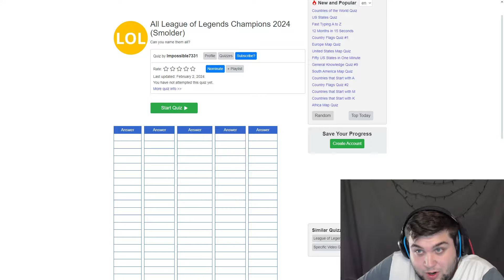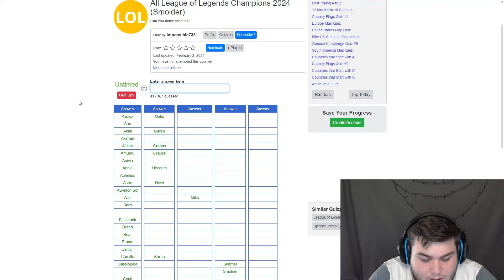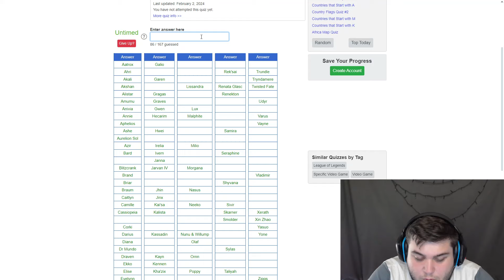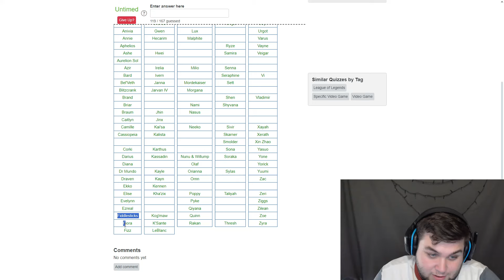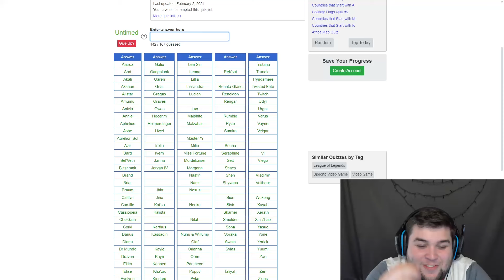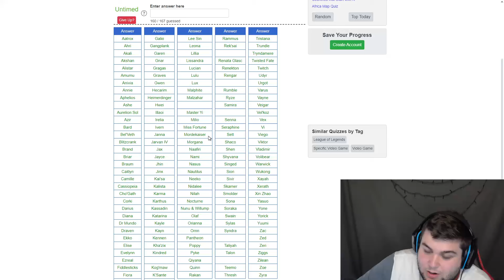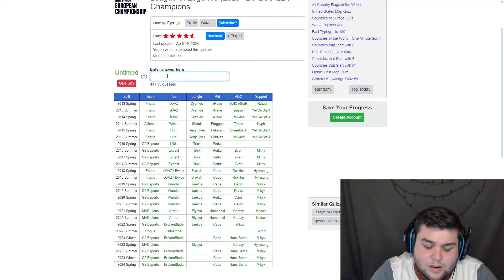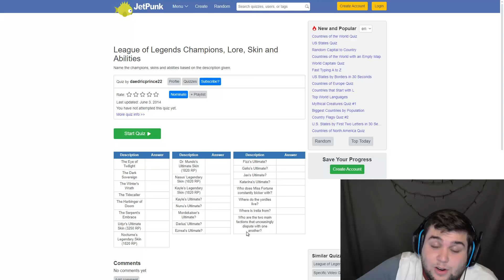How well do I know LoL and its esports?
We're making a couple of interesting quizzes tonight, and I will be honest, I'm baffled the first was a perfect. Still hope you enjoy